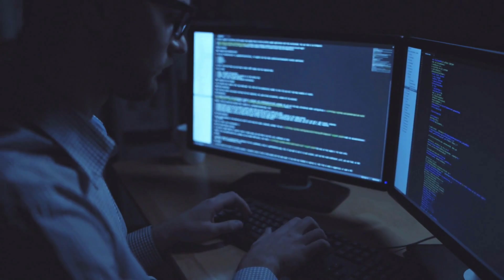HOW TO GET INTO CYBERSECURITY WITH NO EXPERIENCE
How does one get into cybersecurity with no experience and no college degree? In today's video, I will show you the top 3 cybersecurity certifications that can get you into cybersecurity with no experience.

If you're looking to get into Cybersecurity, this is a great time for it - the industry is booming and there is a high demand for entry-level cybersecurity professionals. Cybersecurity is an amazing field with significant opportunities, but individuals are often faced with the catch-22 challenge of needing the experience to get a job but are unable to get experience without a job.

Information security or as it is often referred to cybersecurity is one of the hottest fields within information technology.  Using specific IT certifications can get you into this field with no experience and potentially even with no college degree.

I am looking at 3 cybersecurity certifications and will tell you which 2 it certifications combined will get you into cybersecurity.